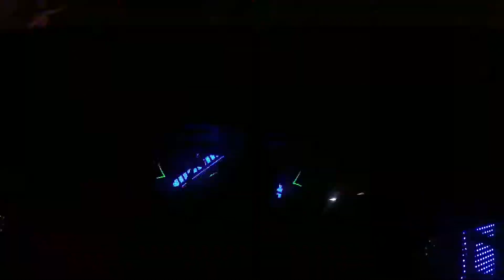Steven Wright @ Sutra 5/21/2014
My Boy Steven Wright fucking shit up before ATB came on stage to bless us.
He is a VERY talented producing dj who needs to be heard and recognized more! so if you like this video please go check him out on facebook and give him a like or tell him what you think :]